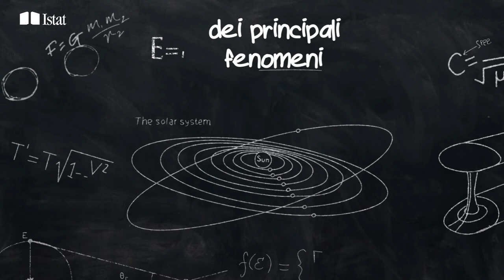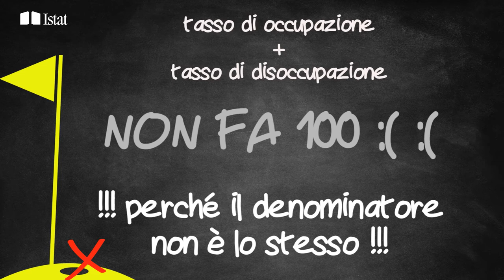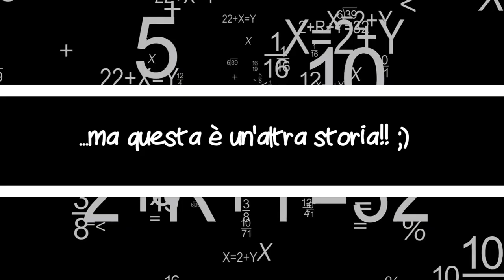Il mercato del lavoro in 2 minuti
Il mercato del lavoro
Tassi di occupazione, disoccupazione, inattività… Due minuti per comprendere concetti centrali nei notiziari e nel dibattito pubblico.

Visita Dati alla mano, l'area del sito web dell'Istat dove l’informazione statistica è raccontata in modo semplice e con un linguaggio alla mano